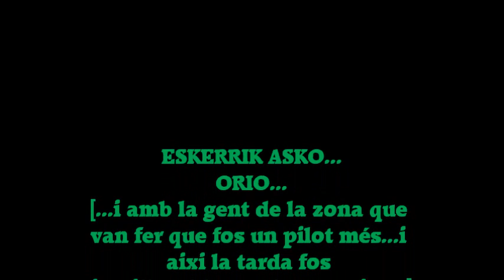RICARDXDALT, VOLANT PER EUSKADI ,ORIO PARAGLIDER 2015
...LA ZONA ,LA GENT ,I EL SEU ESTIL...KUKUARRI,ORIO...I UNA ESCAPADA PER SETMANA SANTA AL PAIS BASC.AMB FAMILIA I SUMEM UN VOL PER LA ZONA AMB PARAPENT I...VOILA!!!